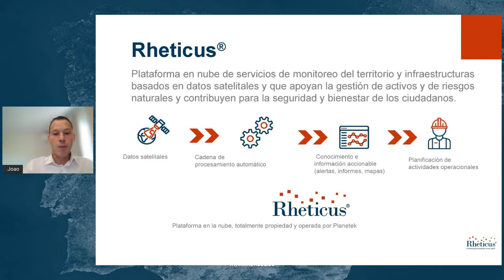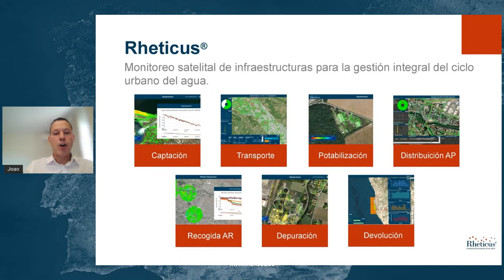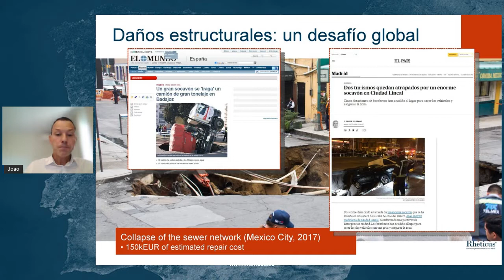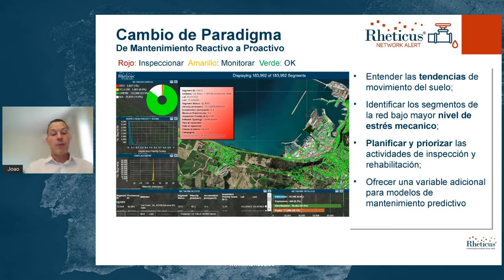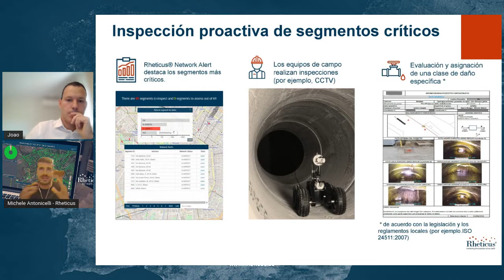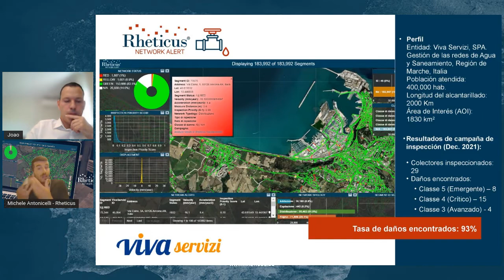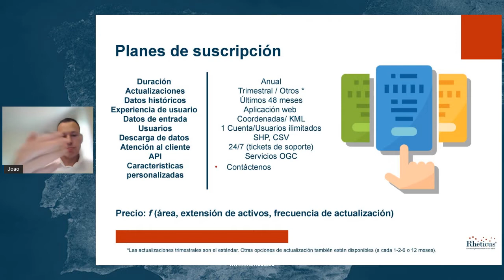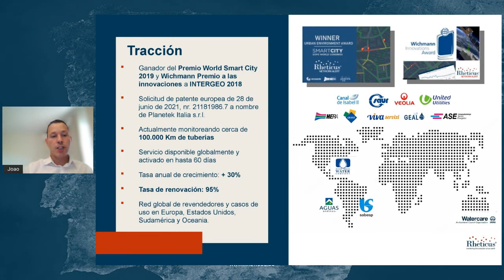Webinar: Monitoreo satelital de infraestructuras de agua y saneamiento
En este seminario web, aprenderá cómo las entidades gestoras de servicios de agua y saneamiento pueden beneficiarse de los datos de observación de la Tierra para lograr una mayor eficiencia y una gestión óptima de las redes de agua y alcantarillado.

No se pierda los casos de uso presentados por el Gerente de éxito del cliente de Rheticus® Network Alert que explicará cómo varias empresas de servicios públicos de todo el mundo están reduciendo los costes de mantenimiento gracias al monitoreo satelital.

Cuándo: martes 14 de junio a las 15:00 (CET).
Conéctese aquí para seguir en vivo.